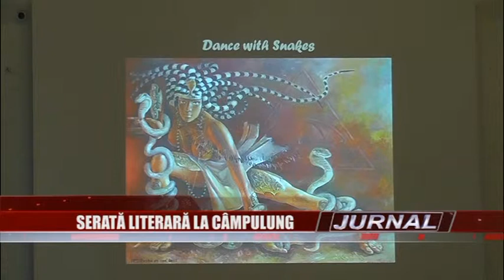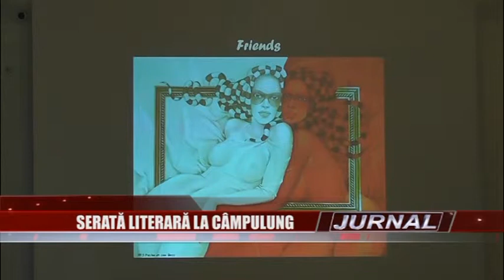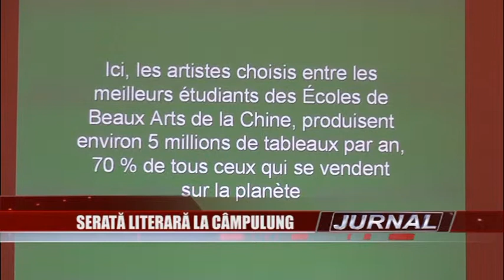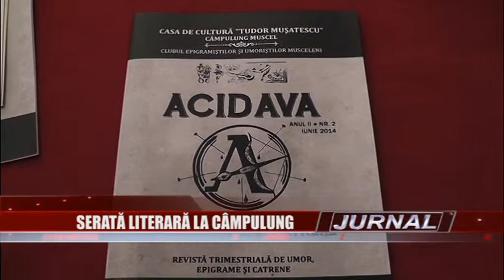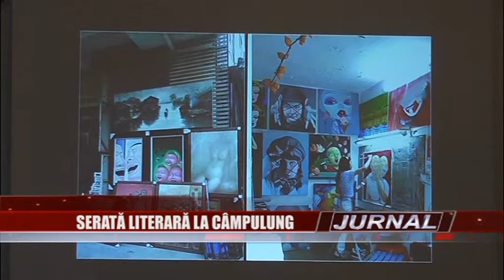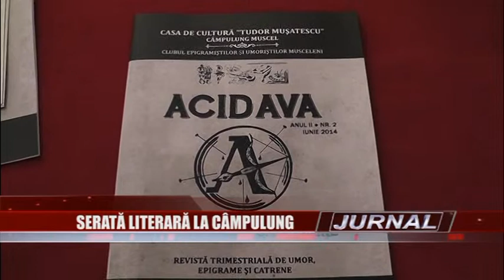stire 17 07 2014 serata literara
Sala mare a primăriei Municipiului Câmpulung, a fost miercuri seara gazda unei serate literară la care au participat pasionaţii de cultură din oraş. A fost lansată Revista epigramiştilor şi umoriştilor musceleni "ACIDAVA", "Jurnal de călătorie" al cărui autor este Constantin Agricola Miu şi Revista "C arte de la Curtea Veche". Deasemenea, publicul numeros s-a bucurat şi de o mulţime de proiecte diapozitive ce au avut ca temă "Expresivitatea în pictură".